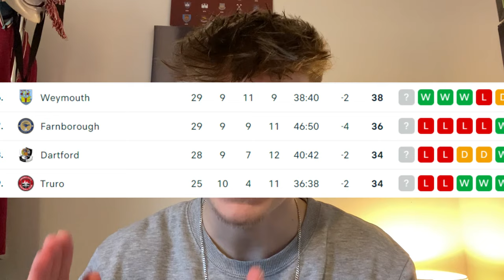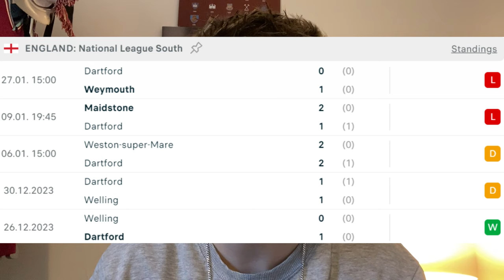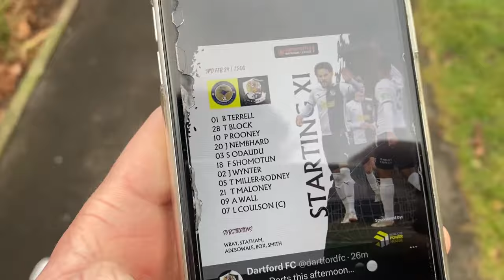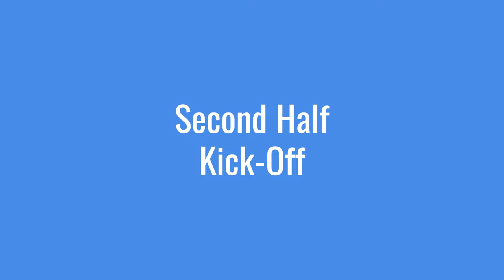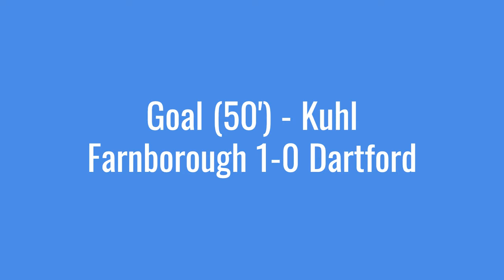Darts FANS Fighting EACHOTHER?! | Farnborough vs Dartford FC Matchday Vlog | 2023/24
Today at FootballTalk we watch home side, Farnborough FC take on Dartford FC at The Cherrywood Road Stadium in the Vanarama National League South 2023/24 Campaign. This game was far from perfect as tempers flared amongst the Dartford fans!